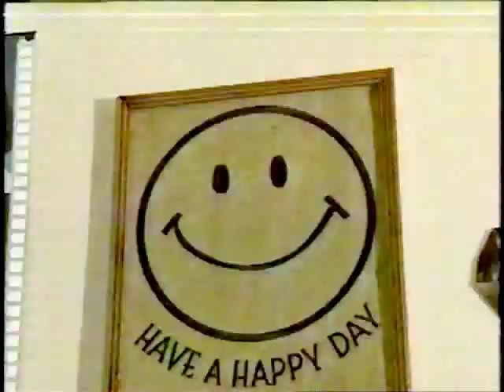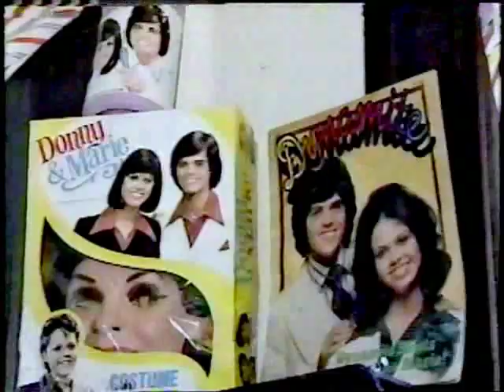Enrique on KRON TV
San Francisco's legendary band "Enrique," featured in an early '90s TV news report about San Francisco's 1970s revival.